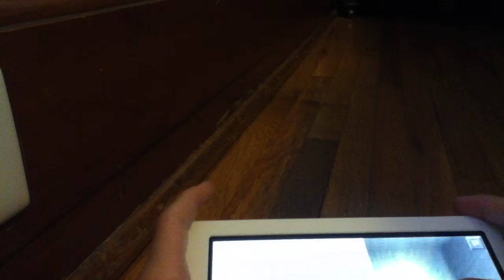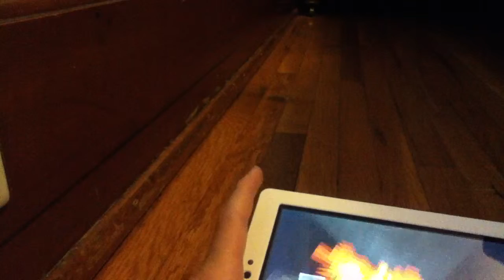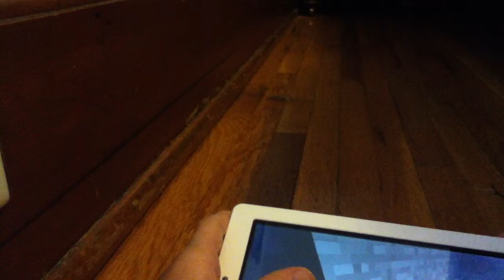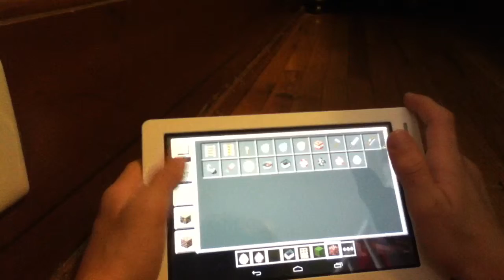Hide and go sick minecraft pe